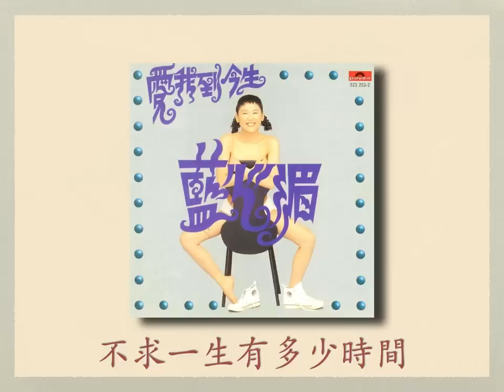愛我到今生 - 藍心湄 【高音質｜動態歌詞】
愛我到今生

藍心湄《愛我到今生》專輯
1994年

作詞：謝明訓　作曲：戚小戀　編曲：屠穎

寶麗金唱片

此視頻備有動態歌詞 (on-screen dynamic lyrics)

歌詞：
才說了再見　電話又響起
那一定是你
想要說的話　還意猶未盡

甜蜜的感覺　還在我心裡
像一個圈圈
我喜歡聽你　說的每一句
我想你　愛你

不關窗　不點燈
與你相伴一整夜
讓你的每個吻
都能夠向我的心飛奔
喔∼

愛我到今生　不要問來生
只要兩個人有緣份
誰也不必在意　誰愛得比較深
只要彼此的情真

只要兩顆心那麼真
不求一生有多少時間
一瞬間　也等於到永遠